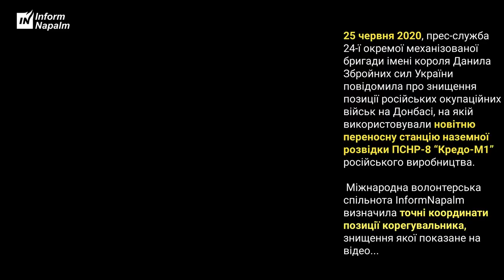24-та бригада ЗСУ на Донбасі знищила позицію з російською станцією ПСНР-8 “Кредо-М1” (Координати)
У четвер, 25 червня, прес-служба 24-ї окремої механізованої бригади імені короля Данила Збройних сил України повідомила про знищення позиції російських окупаційних військ на Донбасі, на якій розташовувалися корегувальники, що використовували новітню переносну станцію наземної розвідки ПСНР-8 “Кредо-М1” російського виробництва. Міжнародна волонтерська спільнота InformNapalm нагадує, що ця станція неодноразово фіксувалась OSINT-розвідниками і є чисельні докази її використання на Донбасі.